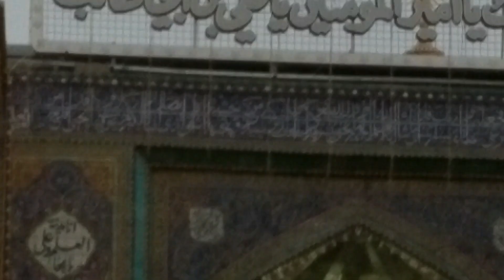14-July-17 Ziyarat Wadi us Salam Najaf, PPS Group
14-July-2017 Ziyarat Wadi us Salam Qabristan & Roza e Nabi Hazrat Hud(a.s) and Hazrat Saleh(a.s), recited by Maulana Sajid Vakil, Pakistan Pilgrims Group